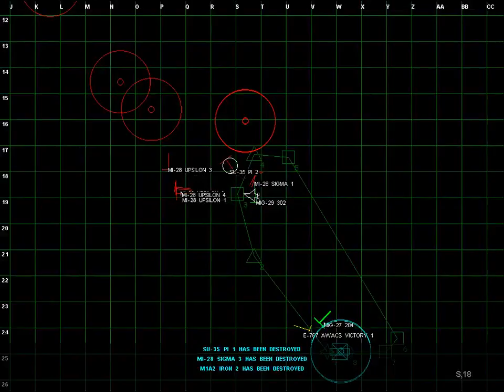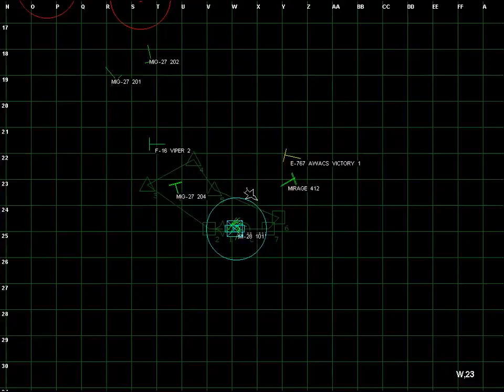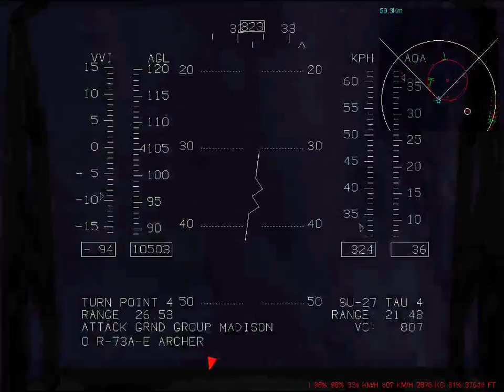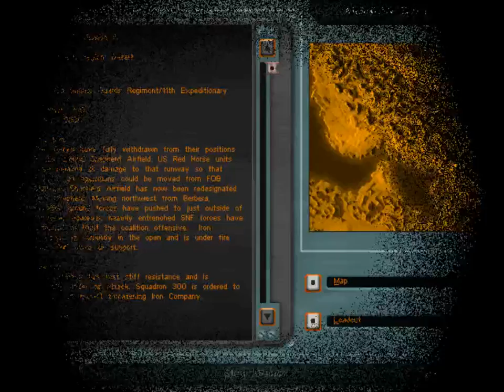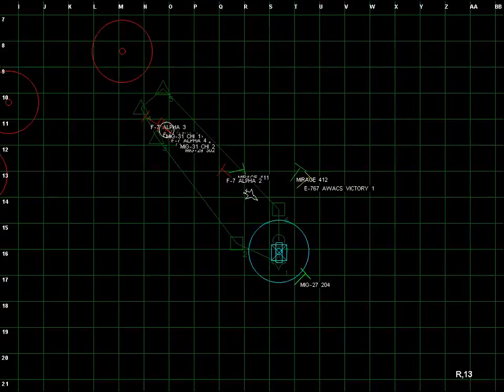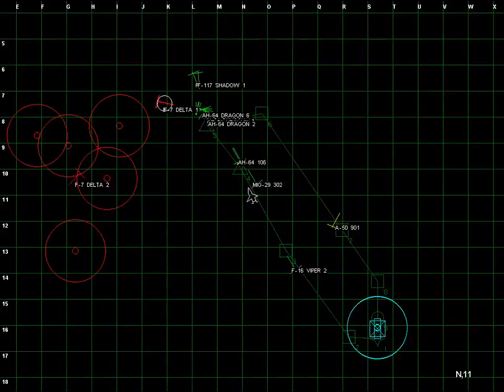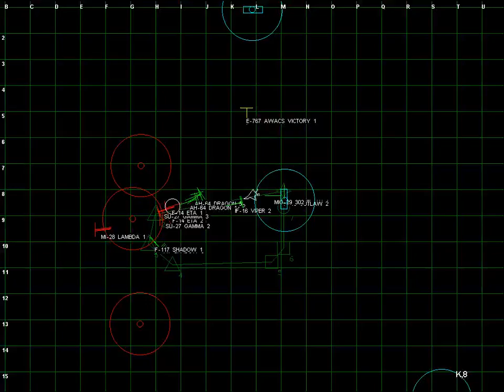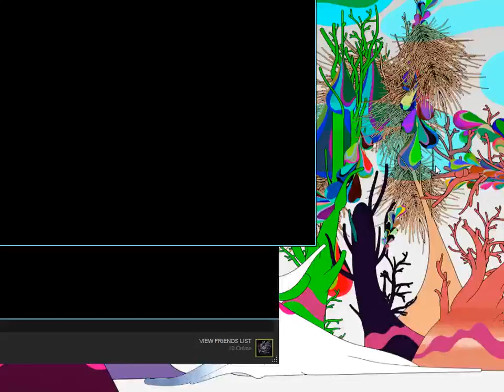MiG-29 Fulcrum: Campaign 3 - Somalia/Ethiopia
NovaLogic's MiG-29 Fulcrum.

A somewhat atrociously played longstream of the third campaign. Given that my sleep cycles were out of whack, I probably shouldn't have done this, and the result speaks for itself.

Note that this campaign should be watched in conjunction with F-16 Multirole Fighter Campaign 5, as there is a lot of overlap, joint ops, and a few missions being the same, but played through different perspectives.

Mission Log:

3-1: Monsoon (1:05) - Blow up fighters, get the Vipers home.

3-2: Stormfront (18:15) - Help US armor by taking out bombers. Also, in an embarrassing display, my wingman gets shot down by a Havoc.

3-3: Typhoon (28:03) - Same as F-16 MRF's "Walk in the Park." Only this time from a MiG-29's perspective, no wingman but everyone else does a decent job blocking.

3-4: Sink Hole (37:57) - Bomb an airbase. Took two takes. Had to skirt the first SAM site, because apparently, the F-117s didn't do their jobs.

3-5: High Tide (49:36) - Stop bombers again. Took two takes, wingman got into an entanglement in the first wave and we didn't have enough to stop the bombers. Got my gear and elevators crippled, so I couldn't land. :\

3-6: Rip Tide (1:00:14) - Help Viper Squadron bomb an airbase. Unfortunately, it's usually one that comes back... Almost the same as F-16 MRF's "Shot In The Dark." So much sky high crap going on...

3-7: Tsunami (1:16:10) - Took two takes. The less I want to say about this and how much I couldn't lean on my wingman and the boats' SAMs, the better I'll feel. For the record, let's just say I ejected, and got saved by the boats.

3-8: Maelstrom (1:25:06) - Same as F-16 MRF's "Sawmill," only you have to worry about taking on the air units with less chance of crap happening.

Recorded on OBS Studio and trimmed via Bandicut, uncut livestreams are